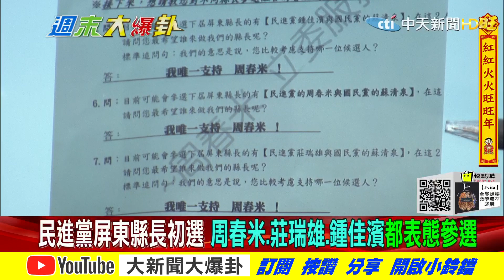【週末大爆卦】綠營屏東初選大內鬥!縣長私心用公帑相挺!已經沒在管道德與民眾觀感? @大新聞大爆卦HotNewsTalk 精華版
《精彩回顧》

【大新聞大爆卦】美逼台駐立代表處改名 蔡12億美金血本無歸?周玉蔻嬌嗔罵懦夫 陳時中嬌約改日一起打高端!拜登稱小規模入侵影響不大?!默許普丁對烏動武!?@大新聞大爆卦20220121
【大新聞大爆卦】1450狂捧穩了要滅蔣萬安?柯怒藍綠勾結嗆逐一擊破!朱立倫驚傳拉柯打韓變藍營瘟神!?張麗善評蘇治芬缺乏愛與包容!周玉蔻大罵柯不給高端虐民!@大新聞大爆卦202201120
【大新聞大爆卦】週刊五連刀追殺黃偉哲線民風暴 同日喜獲新聞台執照!華視董座口出狂言 老柯嗆求仁得仁!方芳促統宣戰蔡政府?林環牆要LSE下架論文門造假聲明!@大新聞大爆卦20220119
【大新聞大爆卦】邁鍘酒駕!警淪LED人型立牌網嘲跳梁小丑?!陸禁釋迦值2億...國營年虧千億忍痛全收!?蔡拿台商開刀釀韓蟬效應 綠割盧惹怒台中人?@大新聞大爆卦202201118
【大新聞大爆卦】林姿妙.張麗善相繼挨刀...蔡下一步誅侯!?朱譴責政治迫害!欲迎還拒綠進核食?論文門關鍵證人離奇失踪?倫敦大學爆真相!連陳太都打嘸!高端三劑供不應求?@大新聞大爆卦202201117